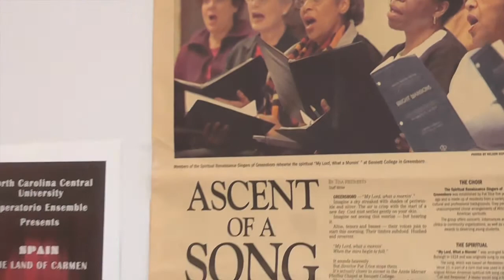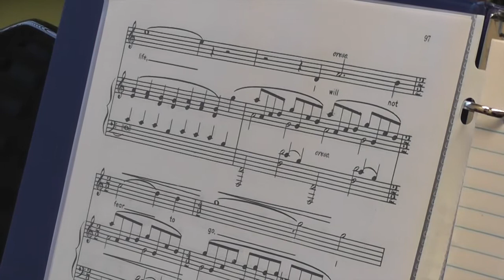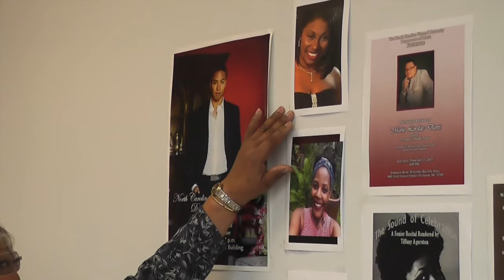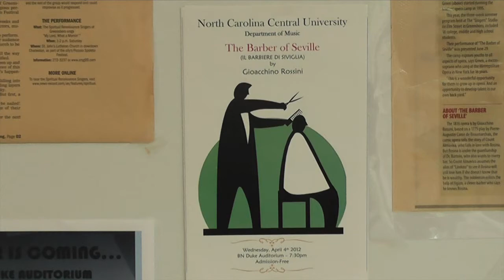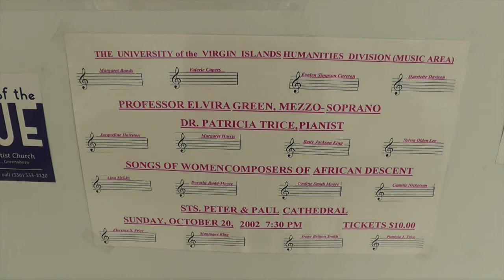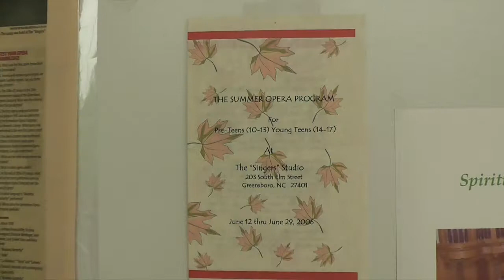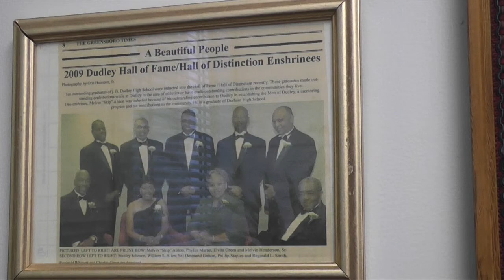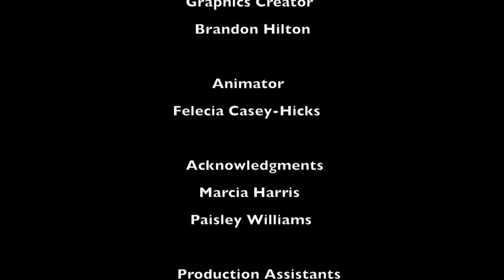NCCU Trending Featuring Elvira Green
Veteran musician and opera/concert/broadway singer Elvira Green recently retired from her position as NCCU Artist in Residence. Professor Green shares with us special memories of her extensive career, and a lesson with student Paisley Williams.